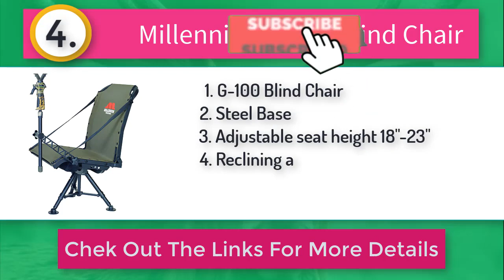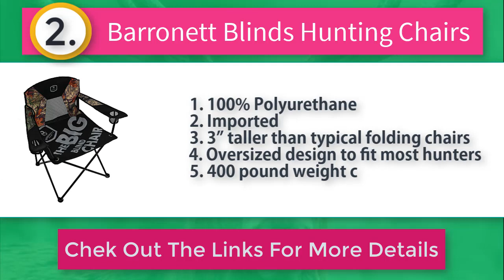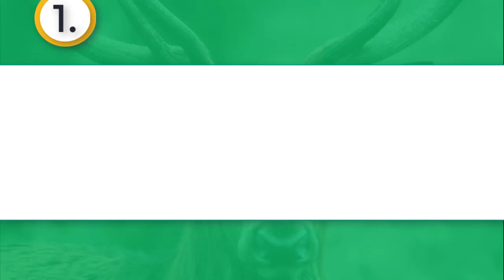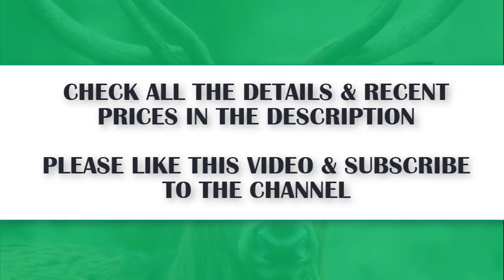✔️Best Ground Blind Chair Reviews [REVIEWS & GUIDE]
Thinking to buy a Best Ground Blind Chair? This video will inform you exactly which are the Best Ground Blind Chair on the market today.
Check Our Best Pick For You

Are you tired of uncomfortable and unstable seating options while hunting from a ground blind? Look no further! We have scoured the market and tested various ground blind chairs to bring you the top-rated and most reliable chairs for hunting.

5. ALPS OutdoorZ Stealth Hunter Blind Chair

4.  Millennium Treestands G200 Shooting Chair

3. Guide Gear Big Boy Comfort Swivel Hunting Blind Chair

2. Barronett Blinds Hunting & Tripod Chairs

1. REDNEK Redneck Blinds Portable Hunting Chair

Our selection of ground blind chairs includes a variety of designs, materials, and features to match your hunting needs. Whether you need a chair with a swivel, a backrest, or a built-in cooler, we have something for everyone. Our chairs are designed to provide maximum comfort and stability, ensuring that you can stay focused on your hunt for hours at a time.

We understand that hunting from a ground blind requires patience and endurance, which is why we only offer chairs that have been specifically designed for this purpose. Our chairs are made of high-quality materials and are designed to withstand the harsh outdoor conditions that come with hunting.

But don't take our word for it - check out our reviews and see what our customers have to say about our chairs. They have consistently rated our chairs as the best on the market, citing their comfort, stability, and durability.

We know that every hunter has their own preferences and style, which is why we offer a wide variety of ground blind chairs to choose from. Our knowledgeable staff is always available to answer any questions you may have and help you select the perfect chair for your needs.

So why settle for less? Choose the best ground blind chair and take your hunting game to the next level.

☛ Best Laser Light Combo For AR-15